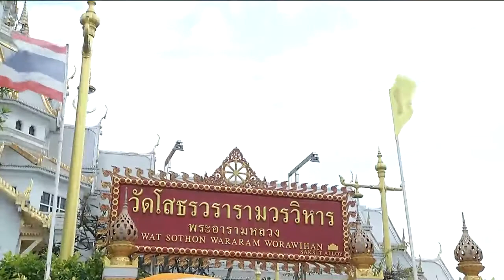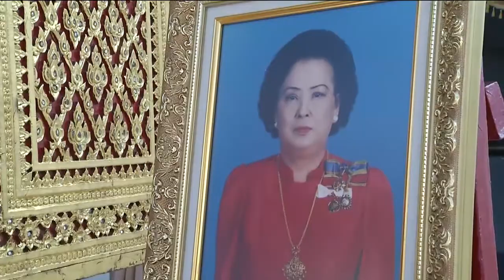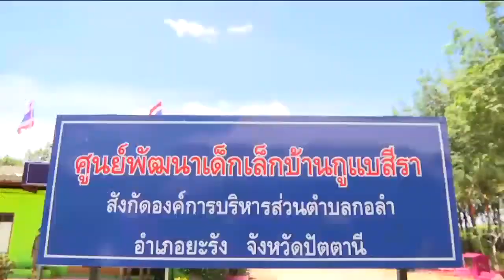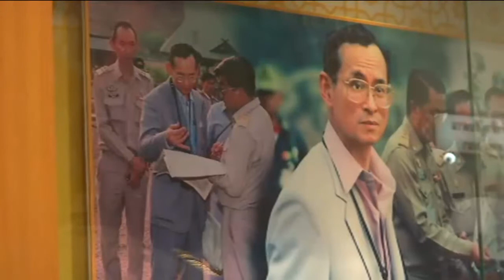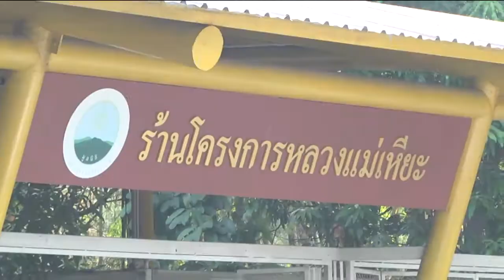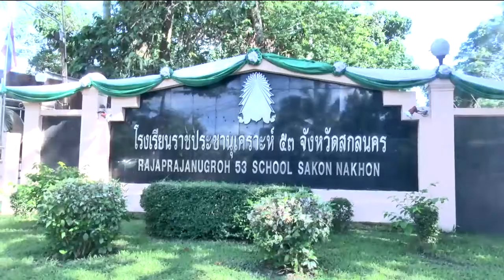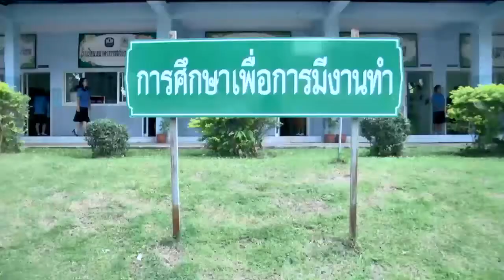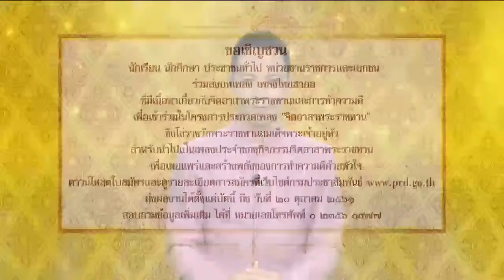ข่าวพระราชสำนัก 6 ก.ย. 61